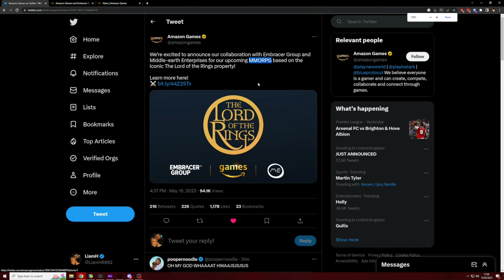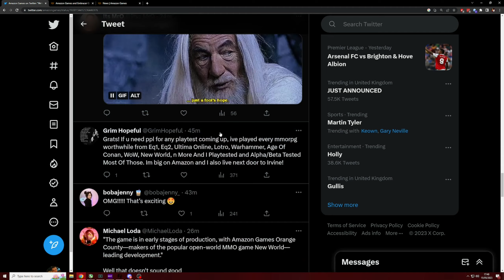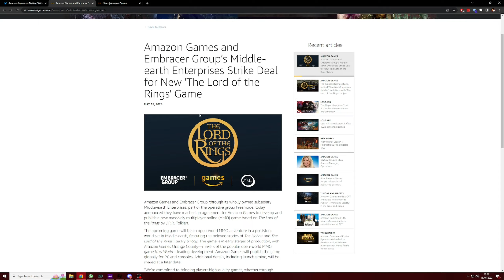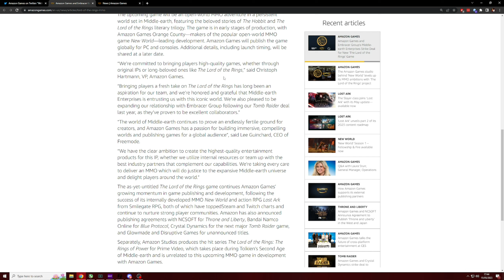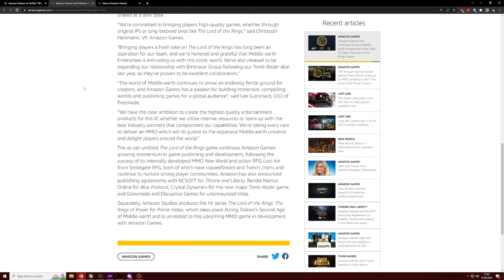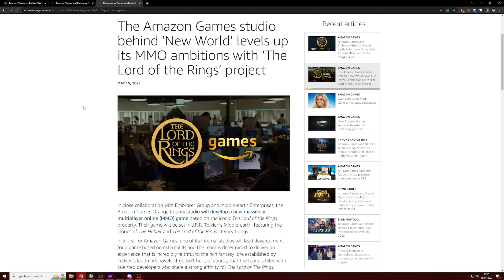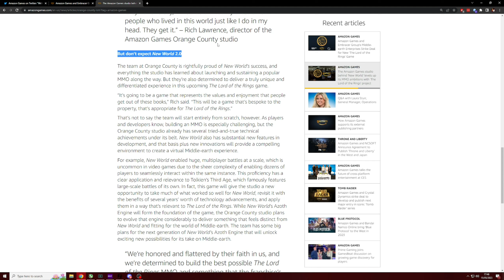BRAND NEW LORD OF THE RINGS MMORPG ANNOUNCED!!!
Brand new The Lord of The Rings MMORPG announced by AMAZON GAMES STUDIO!

So hyped for this!!!